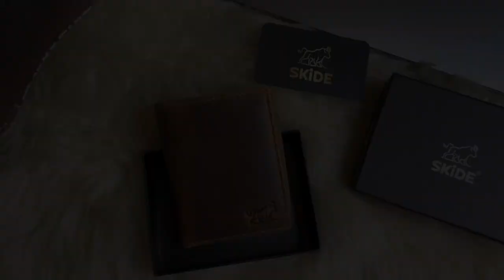SKiDE Dawn Hunter Slim Wallet for Men with 2 Secret Card Slots & RFiD Protection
Shop with us on Amazon 🇮🇳👇🏻